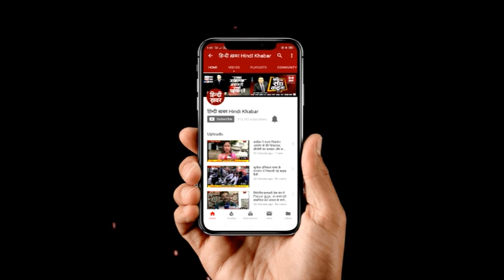पीएम मोदी के जन्मदिन पर, सीएम योगी ने ‘ब्लड बैंक शिविर’ का किया उद्घाटन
गोरखनाथ चिकित्सालय में लगा ब्लड बैंक शिविर…सीएम योगी ने ब्लड बैंक शिविर की शुरुआत की…सीएम योगी ने ब्लड बैंक शिविर का किया उद्घाटन…ब्लड बैंक शिविर में बीजेपी के वरिष्ठ नेता भी मौजूद…